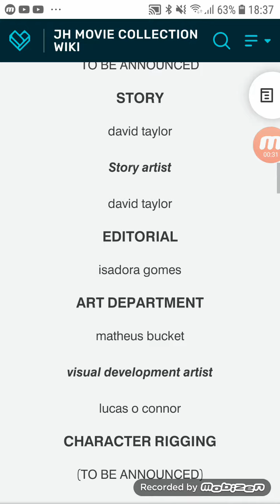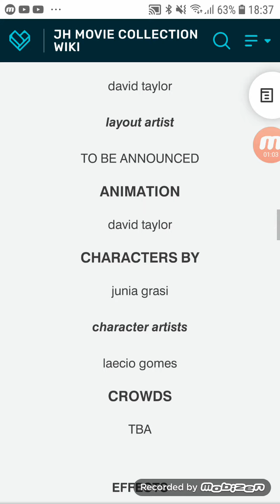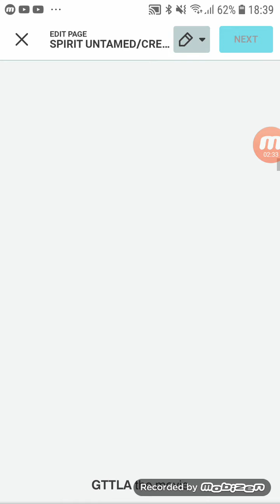end credits from the movie im planing on